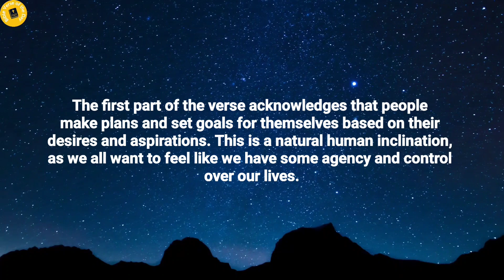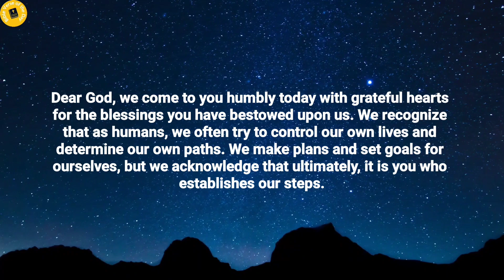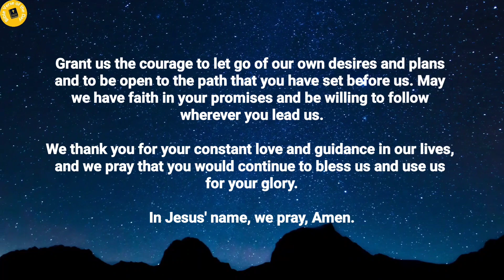Bible Verse of the day - March 11, 2023 | Word of God | Morning Reflection | Morning Prayer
In their hearts humans plan their course,
but the Lord establishes their steps.
Proverbs 16:9.

Thoughts on today's verse:

The first part of the verse acknowledges that people make plans and set goals for themselves based on their desires and aspirations. This is a natural human inclination, as we all want to feel like we have some agency and control over our lives.

However, the second part of the verse reminds us that ultimately, it is God who determines the path that our lives will take. We may think we know what we want and where we're headed, but ultimately, God's plan for us will be the one that prevails. This can be both comforting and challenging, as it requires us to trust in a higher power and be willing to let go of our own desires and plans in favor of what God has in store for us.

Overall, Proverbs 16:9 reminds us that while we may strive to control our own destinies, it is ultimately God who is in control. This does not mean that we should give up on making plans and setting goals for ourselves, but rather that we should be open to the possibility that our plans may not always come to fruition. By trusting in God's plan for our lives, we can find peace and contentment even in the face of uncertainty and adversity.

Prayer for the day:

Dear God, we come to you humbly today with grateful hearts for the blessings you have bestowed upon us. We recognize that as humans, we often try to control our own lives and determine our own paths. We make plans and set goals for ourselves, but we acknowledge that ultimately, it is you who establishes our steps.

We ask that you guide us in the direction that you have planned for us. Help us to trust in your sovereignty and have faith that your plan for our lives is the best one. Even when our plans are not realized, we know that your plan is always good, and we can trust in your wisdom and love.

Grant us the courage to let go of our own desires and plans and to be open to the path that you have set before us. May we have faith in your promises and be willing to follow wherever you lead us.

We thank you for your constant love and guidance in our lives, and we pray that you would continue to bless us and use us for your glory. In Jesus' name, we pray, Amen.